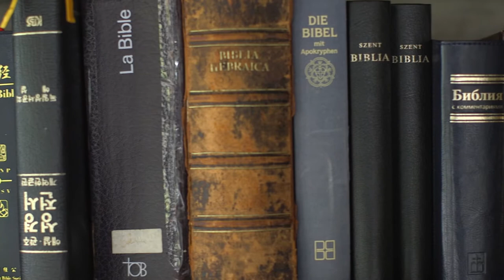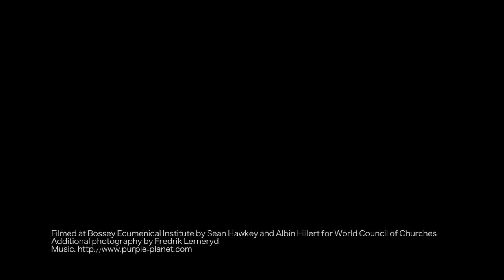WCC Ecumenical Institute at Bossey looks ahead to Pope Francis' visit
The landmark visit of Pope Francis to the World Council of Churches on 21 June will be a centrepiece of the ecumenical commemoration of the WCC's 70th anniversary.

The programme of this ecumenical pilgrimage, under the theme "Walking, Praying and Working Together", includes a visit to the Ecumenical Institute of the World Council of Churches, at Bossey (VD).

The Ecumenical Institute is the international centre for encounter, dialogue and formation of the WCC. Founded in 1946, the Institute brings together people from diverse churches, cultures and backgrounds for ecumenical learning, academic study and personal exchange.

Camera: Sean Hawkey and Albin Hillert
Production: Sean Hawkey

This video is also available for media to use in their coverage of the papal visit and the WCC anniversary.